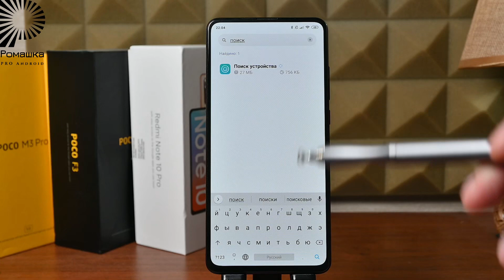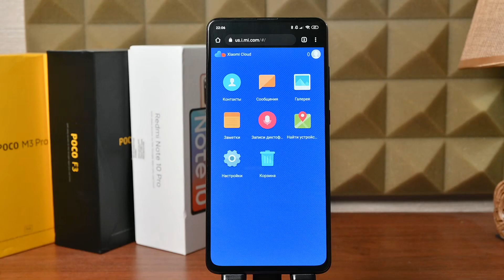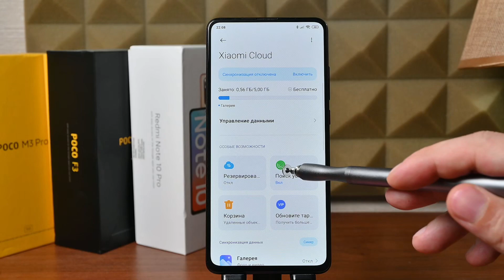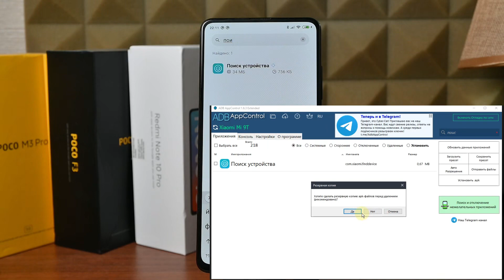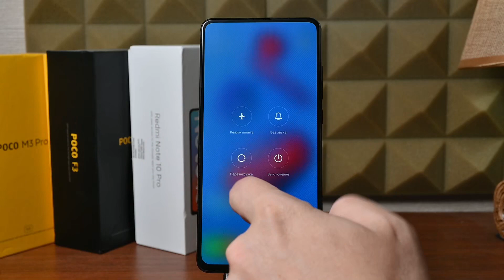Почему все хотят удалить это с телефона? Полезные приложения XIAOMI, которые НЕЛЬЗЯ удалять.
Универсальная ссылка для поддержки Друзья, данное приложение очень многие просят удалить. Речь пойдет о приложении поиск устройства. Я расскажу зачем оно нужно, что полезного, в приложении поиск устройства и что будет, если удалить поиск устройства
Поиск устройства

💡 Список приложений, удаленных мной у себя на телефоне и пресет можно взять в телеграм канале введите в поиске слово СПИСОК
Так же список доступен на 4PDA

✅ Плейлист со списком приложений, которые я удалил на своем телефоне и которые можно удалять (постоянно пополняется)

Поиск устройства

Скачать программу ADB AppControl можно с трех источников:
🔗 С сайта автора программы:
🔗  С форума 4PDA. Обязательно зарегистрироваться, что бы появилась ссылка для скачивания.
• или введите в браузере: @pomaiiika_13
💡 набрать название приложения в поиске на моем Телеграм канале – Appсontrol

Поиск устройства